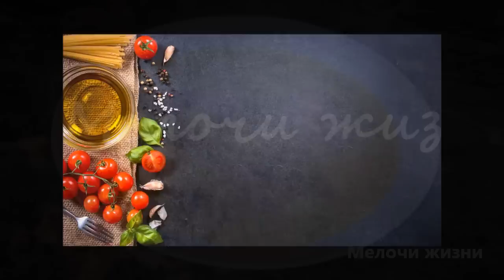Гороховый суп с копчеными ребрышками. Суп гороховый с копченостями. Вкусный домашний суп!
Рецепт. Ингредиенты на кастрюлю 5 л. :                                                                                                Копченые ребрышки - 500-800 гр.
Горох - 1,5-2 стакана
Приправы по вкусу САЛАТЫ ХОЛОДНЫЕ ЗАКУСКИ НА ПРАЗДНИЧНЫЙ СТОЛ Чтобы не пропустить новые видео жмите 🔔 сверху!)))